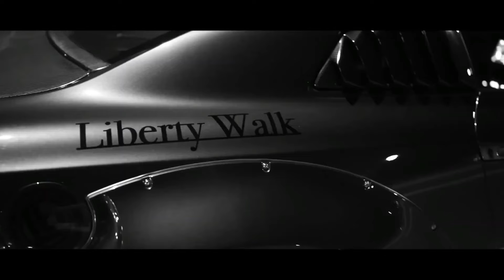Eminem - New Game (ft. 2Pac) (2024)